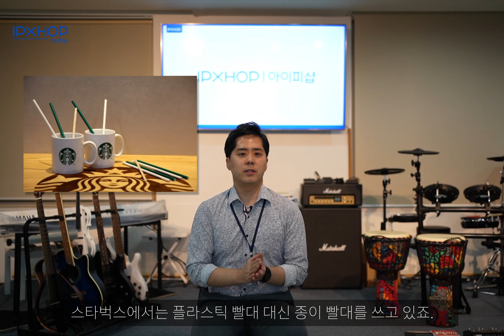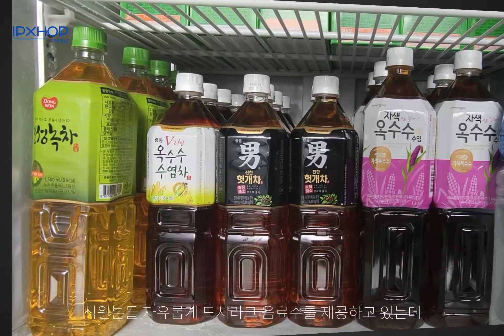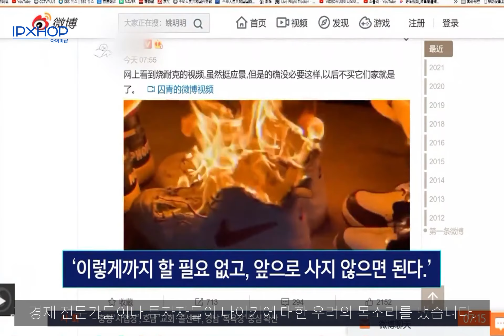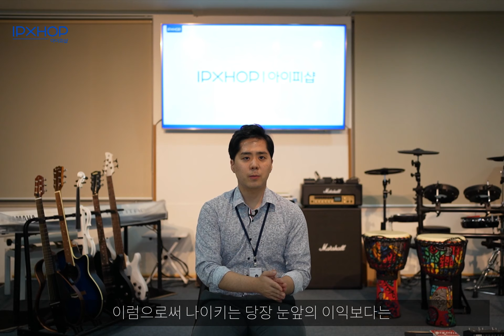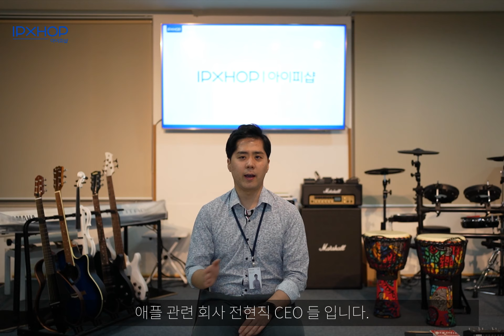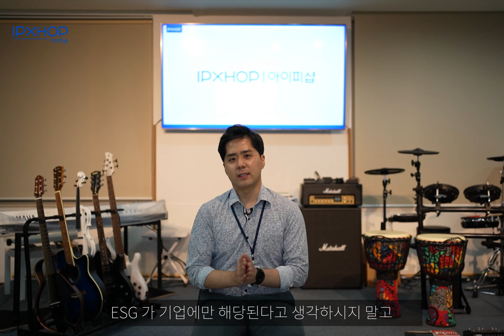ESG, 이 영상 하나로 정리해 드립니다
안녕하세요
아이피샵입니다.

ESG!! 많이 들어는 봤는데 헷갈리지 않으신가요?
알고 나면 쉬운 ESG!!
아이피샵에서 정리해 드립니다 :)